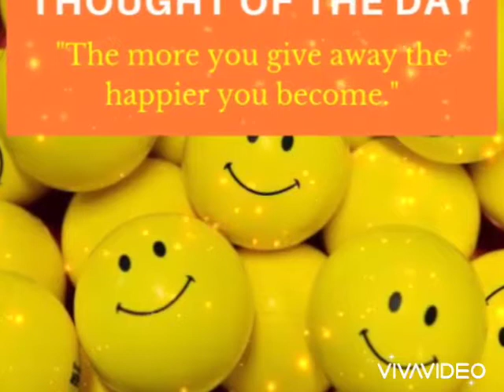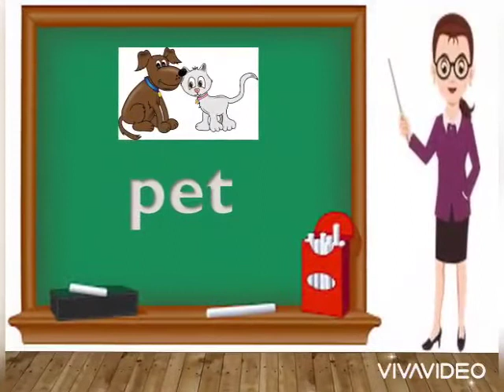Vowel e words